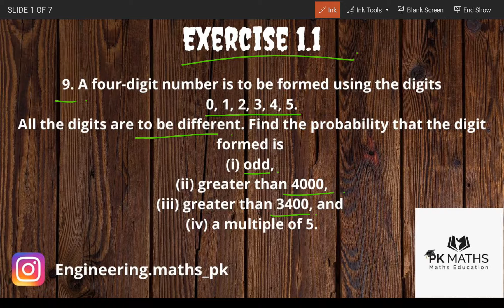A four digit number is to be formed using the digits 0,1,2,3,4,5. All the digits are to be different